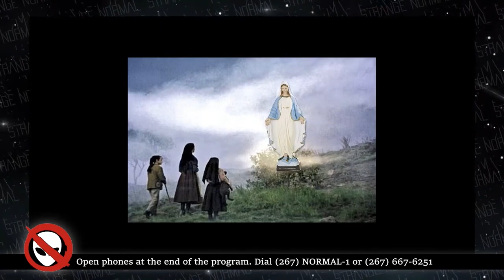Glowing Angels Appear to Children Desiring Worship at Fatima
What's really going on?

If you think this information is important, or interesting, please consider supporting this podcast by donating.